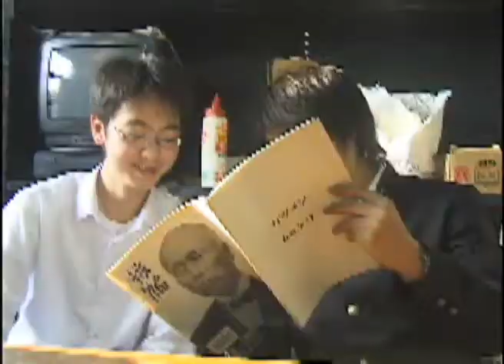FILM YOUR ISSUE - 2007 - What Is Peace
Film Your Issue 2007 Semi-finalist
Japan